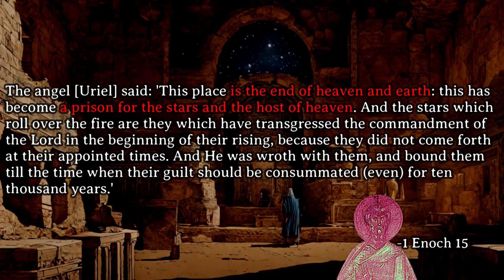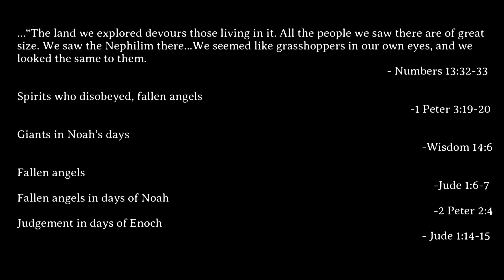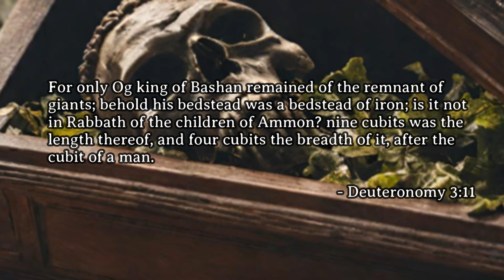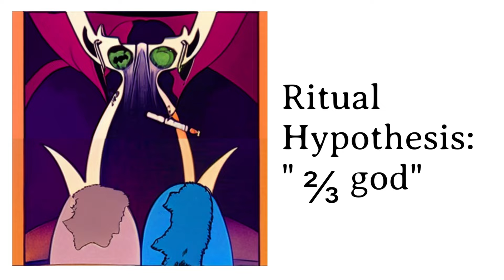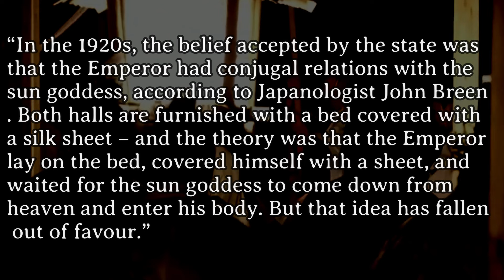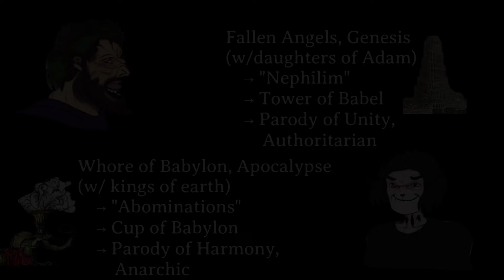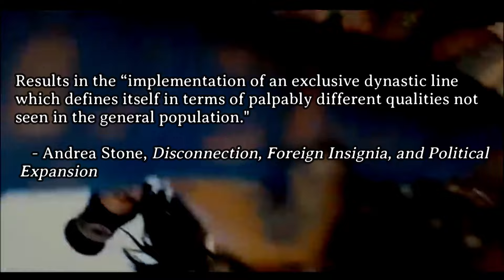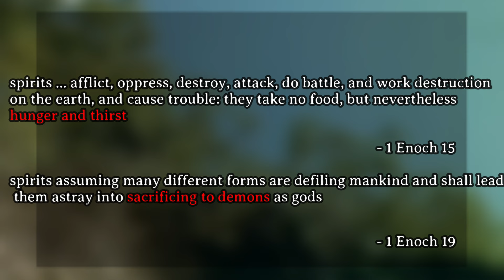Nephilim Giants: The Politics of Demonic Possession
If you'd like to help the channel out you can contribute

Exploring the Biblical critique of the ancient world's political legitimation through ritual union with "the gods."

00:00 Introduction
00:30 Genesis/1 Enoch: An Interpretation
02:14 Clips (Joe Rogan, Miami Mall, "Remote Viewer")
03:15 Nephilim = Humans (Sethites)?
04:11 Theologians / Scriptures on Nephilim
04:28 Etymology of "Nephilim"
06:34 Satanic Marriage Alliance (Biblical "Typology")
10:00 "Nephilim" Story as Critique of Babylonian Power
14:07 Nephilim in Mesopotamian Mythology
15:25 Gilgamesh: two-thirds divine?
18:14 The Ritual Hypothesis: Conjugal Rites
20:10 Japanese Case
21:09 Cambodian Case
22:47 Philosophical Critique of Nephilim Ritual
26:55 Corrupting the Nations
27:32 Elite Detachment: Foreignness as Prestige
31:53 Nephilim as Avatars of the Watchers
36:45 Conclusion

Main Sources:
Amar Annus, "On the Origin of the Watchers: A Comparative Study of the Antediluvian Wisdom in Mesopotamian and Jewish Traditions"
Beate Pongratz-Leisten, "Sacred Marriage and the Transfer of Divine Knowledge: Alliances between the Gods and the King in Ancient Mesopotamia"
Michael Heiser, "Unseen Realm: Recovering the Supernatural Worldview of the Bible"